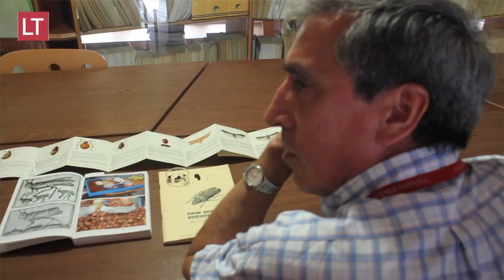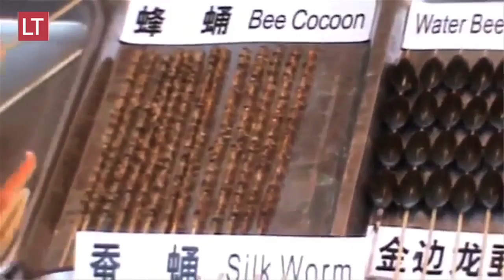Dieta de insectos: la propuesta de la FAO para la alimentación humana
La institución de la ONU comienza a documentar esta dieta proyectando la situación hacia el 2030, cuando, dicen, se tendrán que alimentar a más de 9 mil millones de personas, además de los miles de millones de animales que se crían anualmente con fines alimentarios.